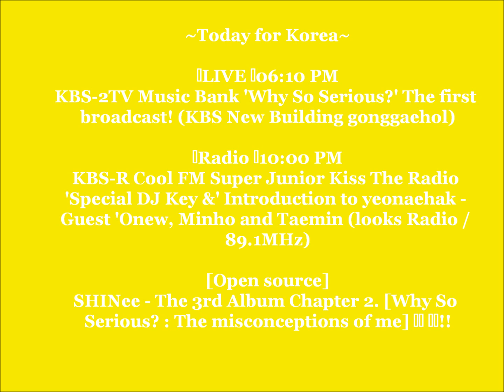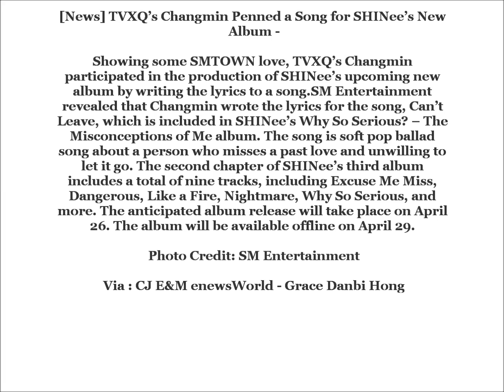New SHINee Weekend Updates